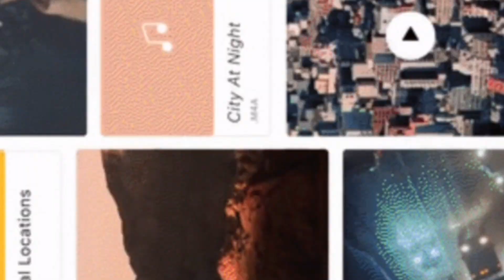ACUVUE® DEFINE® FRESH Collection (New Launch)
High definition and nature inspired colored lenses, enjoy 20 hours cushion comfort and Beauty wrapped in Comfort with Lacreon® Technology